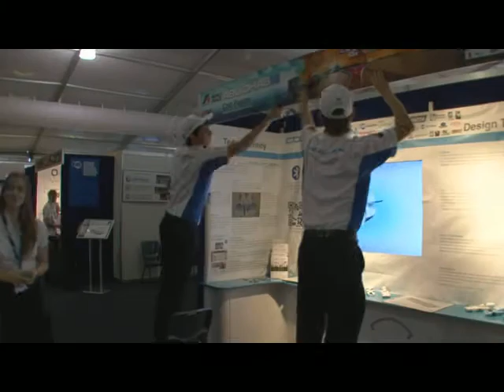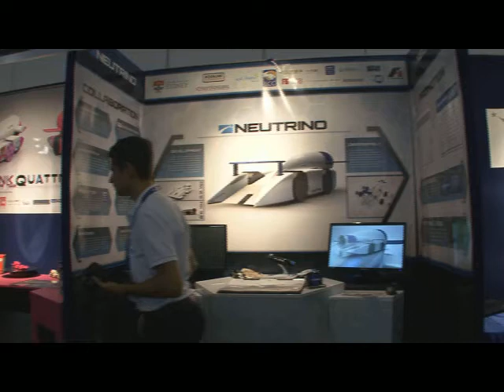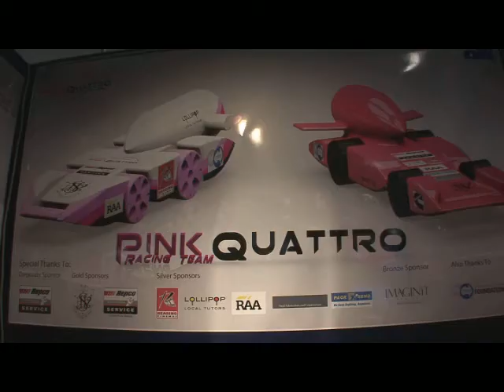2013 F1 in Schools Australian National Final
Highlights from the 2013 F1 in Schools Australian National Final held inconjunction with the Avalon International Airshow.